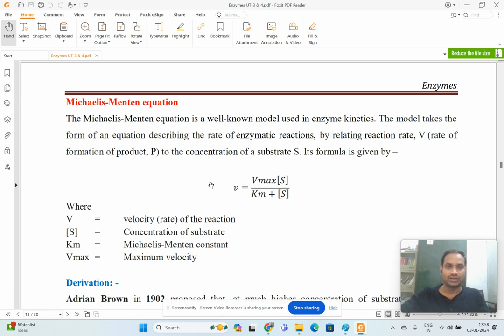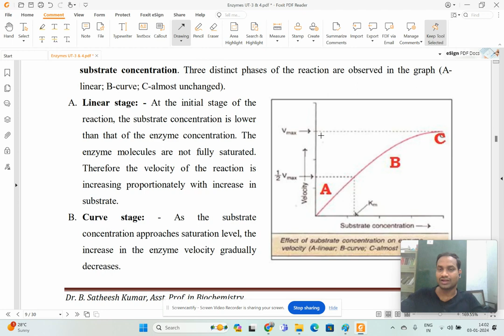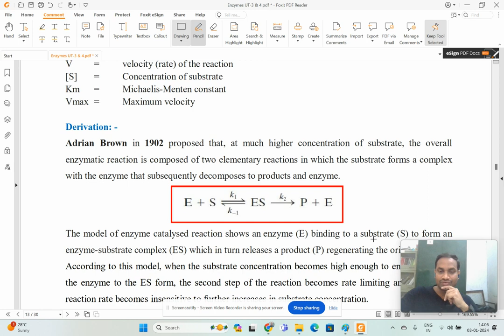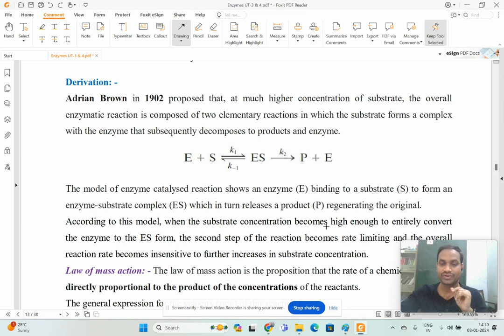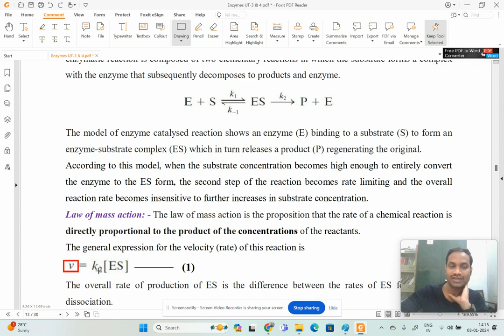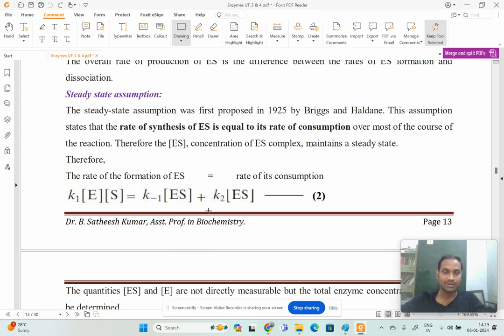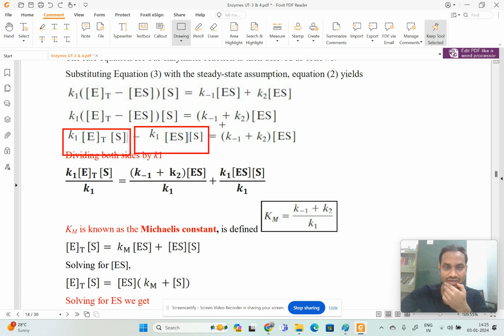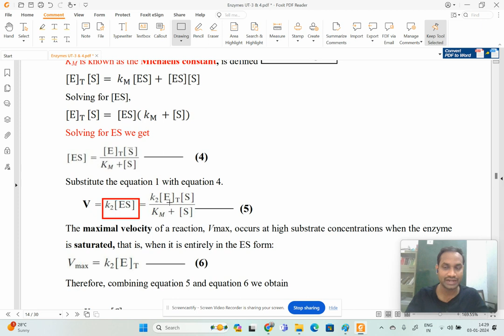Sem 3 Enzymes MM Equation Part 1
Michaelis-Menten Equation